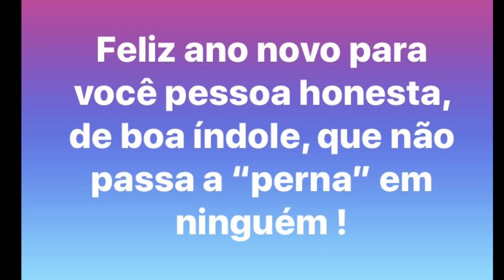Últimos dia de 2018 , VIRADA para 2019. FELIZ ANO NOVO!